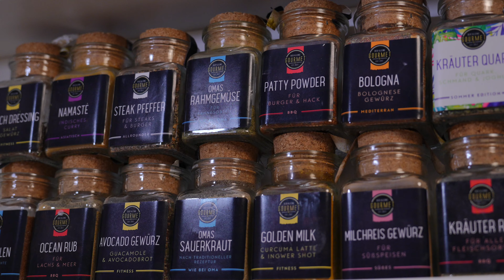Gamechanger für eine erfolgreiche Diät 🤫 Wettkampf-Prep Vlog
Meine Tipps für eine erfolgreiche Diät!
Ich nehm Euch mit in Woche 5 meiner Wettkampfdiät 😊

Folgt mir, um mich bei meiner Wettkampfdiät zu begleiten 🤍

00:00 Intro
01:40 wie ihr eine Morgenroutine etabliert
03:05 wie ihr eure Meals plant
04:25 wie ihr eure Trainingstage plant
06:20 Wie ihr euer Gewicht trackt
07:16 Beintraining
08:44 wie ihr eure Muskeln in der Diät schützt
09:33 Cardio zu Hause
10:12 wie ihr euer MealPrep macht

mit dem *Code steffidiana

- alles um auf der 🤍 Bühne zu glänzen findet ihr * mit dem Code steffidiana

-die cutesten 🤍Sportklamotten und Gym-Equipment findet ihr * mit dem Code steffidiana

- my 🤍amazon storefront

*Werbung